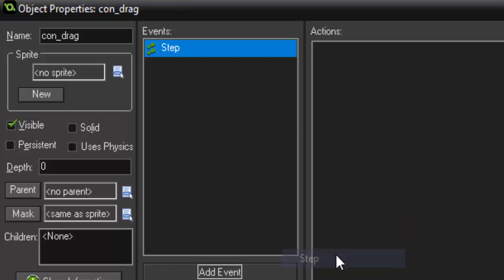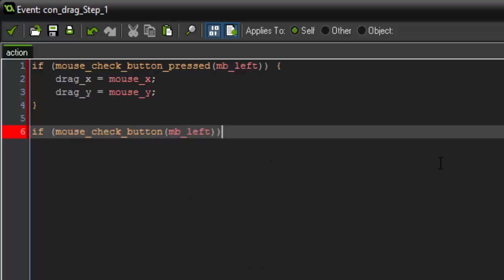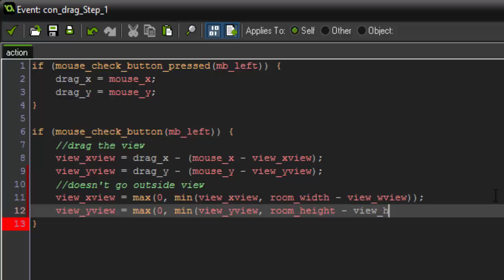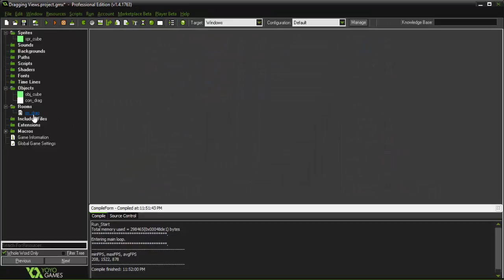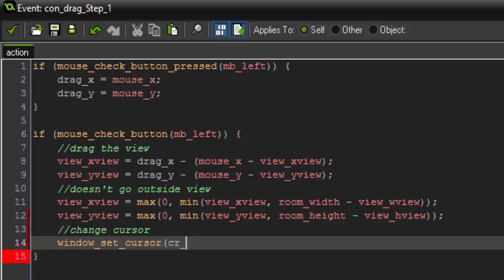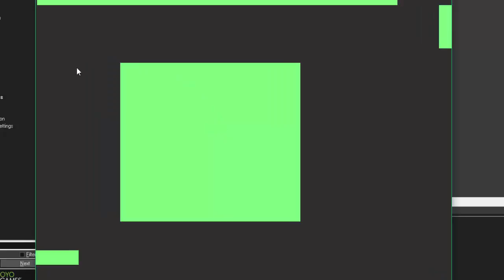Game Maker: Studio - Mouse Dragging View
This was a very quick tutorial demonstrating how to drag the view with your mouse!

Don't forget to check out the forums!